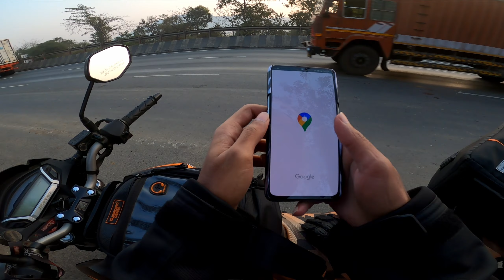Charoti Ride | Thane to Charoti | Bike Ride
Sunday Morning Ride to Charoti, the road to charoti is a treat for every biker after the city traffic. The climate was cold. Had breakfast at Atithi Hotel for breakfast saw many super bikes there and on the way. I hope you enjoy the video :)
Keep supporting me, show some love in the form of likes and if you have any suggestion please comment down below so that I can improve in my next upcoming videos in a better way or you can DM me on my Instagram- (neerajjd_110).

Motorcycle - Honda Hornet 160R STD
Action Camera - GoPro Hero 8 Black with GoPro Mic Adaptor and Yantralay YT-G8 Case
Mobile Phone - Realme XT
Helmet - Axor Apex Hunter
Riding Jacket - Rynox Tornado Pro 4
Riding Gloves - Rynox Tornado Pro 3
Tank Bag - Guardian Gears Shark Mini (non-magnetic)

THANKS!